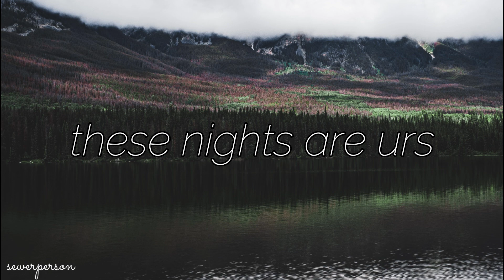sewerperson - these nights are urs (splashgvng)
sewerperson

Song: these nights are urs
By: sewerperson

Lyrics:
Our Safe guards Couldnt pull me in
The beams rot And I let them cave in
A fortnight Spent Behind these weathered gates
Worn hands slip the door and permeate the house
In my world its easier to suffocate
My eyes glaze my tired form emaciates
The warm dark birthed me to these cold parts
The birth marks Cover me on both arms
If the horse dies then the foal does too
I don’t wanna ever live my life without you
Independence begs me to overlook truth so I do
Myself is a word I use around u
I just gotta a lot of pain in my chest woah woah
I cannot be like him but ill do my best woah woah
Lately I think I lost the fear of death woah woah
Baby I can’t be saved just save ur breath oh no

Don’t let them see u cry is what u said oh oh
I know that they’ll love me when im dead oh oh
Ion even wanna talk about the bad no oh
I like how it fuck me in my head oh oh
Blood drips from my nose
Stains bleed thru the snow
Its these nights they will never know

Take my body and feed it to the typhoon
Better than having say that strange goodbye soon
Baby I would never treat u same as u treated urself
I admire ur soul cause it is see thru
late at night I drink and i fill myself up
Poison pours into my open mouth and I
Mean it when I say I miss how we was
This the game we chose to play with our love and I know
But Where’s your honour
I can see pain flow fast into her mold
So She left me cornered
But suffering like this bring me home that’s all that I know
As Toronto gets warmer
I can come alive in a way that I never knew
Pour it up into my soda
I started rolling up purple every time im feeling blue
and In my world its easier to suffocate
My eyes glaze the sweat on me evaporates

Its these nights they will never kno